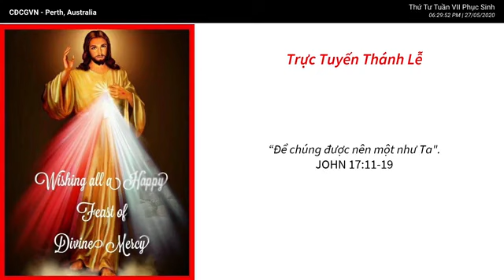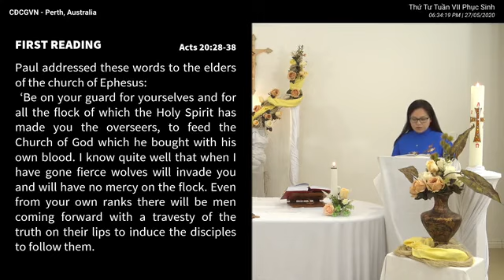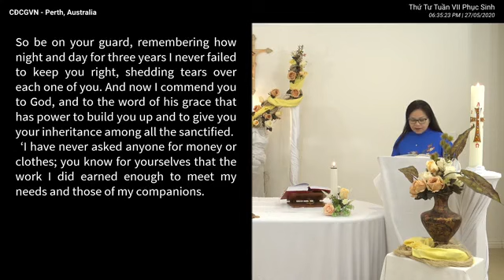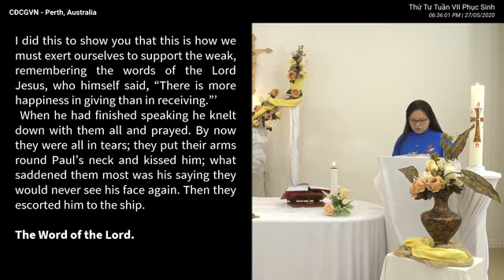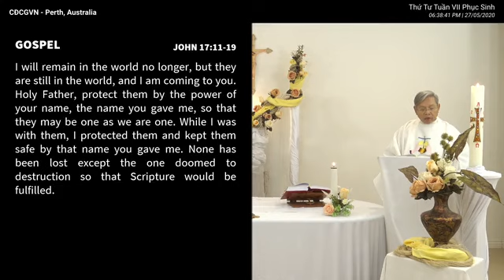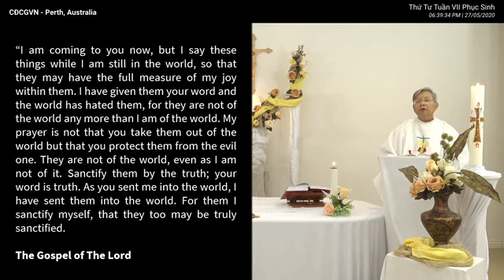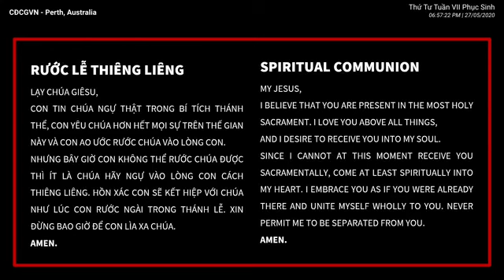THÁNH LỄ THỨ TƯ-TUẦN VII-PHỤC SINH 2020-CHỦ TẾ: CHA PHÊRÔ NGUYỄN MỘNG HUỲNH